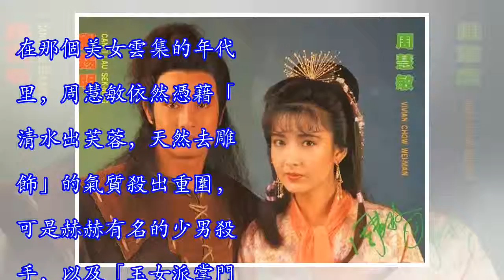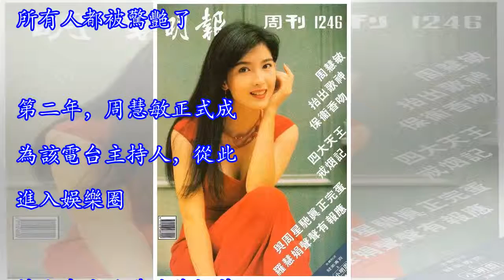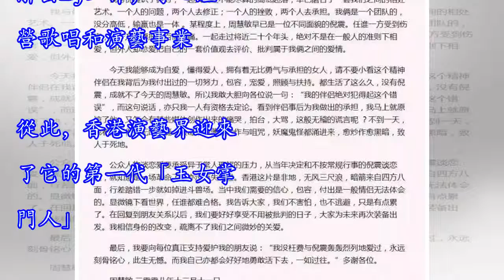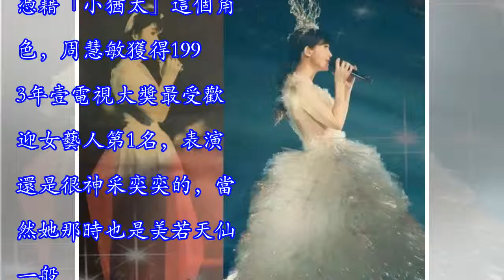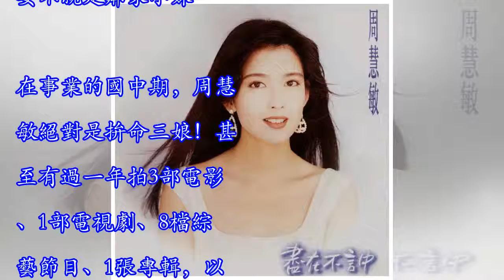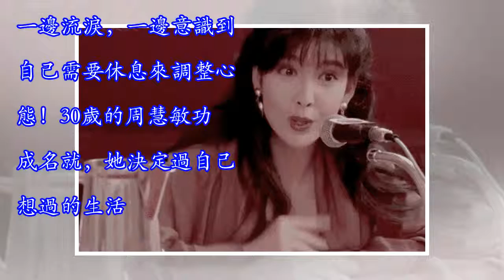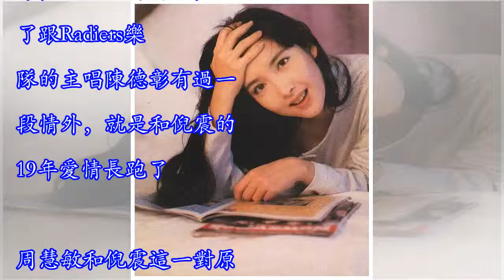51歲周慧敏美如天仙！曾遭遇渣男捉姦的她啥經歷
51歲周慧敏美如天仙！曾遭遇渣男捉姦的她啥經歷
前陣子，周慧敏演唱會上的一組現場圖曝光，迅速刷爆社交媒體。照片中，現年51歲的周慧敏依舊光彩照人。沒有對比就沒有傷害，不少女性網友看到這組照片后忍不住留言：「我不配做女人」。這是周慧敏在出道30周年演唱會上的造型，看看這白皙緊緻的皮膚、纖細的身材、依然烏黑亮澤的頭髮，哪裡像個51歲的女人？邊上20歲女青年都直接被秒殺了. 照片一經曝光，就立刻引起了大家的關注，51歲的周慧敏 這個話題也登上了微博熱搜。網友們都覺得不可思議，這狀態也太好了吧？該不會是P的吧？沒多久，周慧敏的冬粉就放出了演唱會的視頻，大家點進去一看，動態跟照片還真差不了多少. 太過分了，都不會老的嗎！她究竟經歷過什麼？...